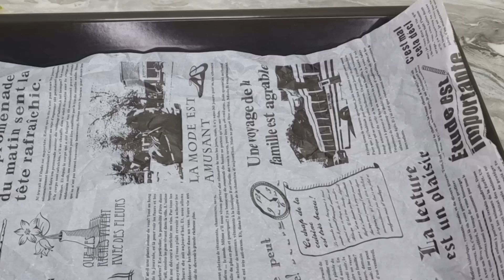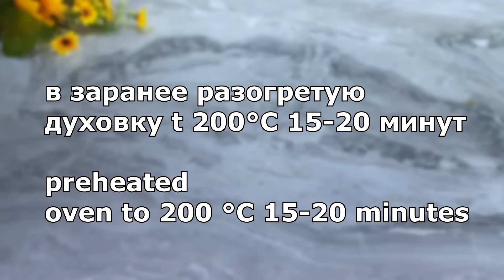Жареные баклажаны вкуснее мяса - Даже богатая свекровь просила рецепт! Турецкая бабушка научила меня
Точно вкуснее мяса, я всегда буду так готовить баклажаны! Почему я не знала этот рецепт раньше?
📢Субтитры доступны на разных языках, нажмите на ⚙️ и выберите нужный язык, пожалуйста❗️
🔴Друзья, если Вам понравилось это видео, Вы можете помочь развитию моего канала:
Переведено с помощью Google переводчик, поэтому если перевод неправильный, буду признательна 🙏 за понимание!🥰

📝 Ингредиенты:
Жарить в хорошо разогретое масло, на среднем огне до золотистого цвета с двух сторон.
Хорошо разогретое масло.
сладкий перец 2-3 шт.
📢По желанию, можете добавить нарезанный мелкими кубиками один помидор.
5-10 минут на медленном огне, иногда помешивая.
соли немного.
приправа для мяса.
сухая петрушка.
соевый соус 30-40 мл.
овощная приправа.
🔴Намоченный в воде пергамент предотвращает пересыхания продуктов. Можно держать продукты в духовке больше обычного,  при этом не боясь, что получится сухими.
🕦в заранее разогретую духовку t 200°С 15-20 минут.
сливочный сыр.
Ах, как вкусно!😋
Готовьте с удовольствием, готовьте с любовью!
Приятного аппетита! Мира и благополучия вам и вашим семьям!🏕💌🕊

👨‍👨‍👧‍👦Друзья, если вам понравилось видео, вы можете поддержать развитие канала:
НАПИСАТЬ КОММЕНТАРИЙ или хотя бы смайлик. Я буду очень счастлива!
Уже ПОДПИСАЛИСЬ🔴 ▶ Включите рингтон🔔, чтобы быть в курсе новых видео! Спасибо за приятные комментарии и ваши 👍оценки! Готовим с любовью!

eggplant recipe,eggplant recipes,fried eggplant,eggplant cooking recipes,simple recipes,eggplant recipe vegetarian,eggplants are tastier than meat,fried eggplants,eggplants in the oven,eggplants with vegetables,eggplant recipes quickly and tasty,vegan eggplant recipes,baked eggplants,eggplant dishes,eggplant appetizer,from eggplants,what,cooking,how to cook,best eggplant recipe,authentic italian eggplant recipe,healthy eggplant recipes for dinner,delicious, receta de berenjenas, berenjenas fritas, recetas para cocinar berenjenas, recetas sencillas, recetas rápidas, las berenjenas saben mejor que la carne, berenjenas fritas, berenjenas rebozadas en abanico en una sartén, recetas veganas de berenjenas,가지 레시피, 가지 튀김, 가지 요리 레시피, 간단한 레시피, 빠른 레시피, 가지가 고기보다 맛있습니다, 가지 튀김, 프라이팬에 반죽에 가지를 넣었습니다, 프라이팬에 반죽에 가지, 빠르고 맛있는 가지 레시피, 비건 가지 조리법,patlıcan tarifi, kızarmış patlıcan, patlıcan yemek tarifleri, basit tarifler, hızlı tarifler, patlıcanın tadı etten daha güzel, kızarmış patlıcan, tavada kızartılmış patlıcan, vegan patlıcan tarifleri,ricetta melanzane, melanzane fritte, ricette di cucina con melanzane, ricette semplici, ricette veloci, le melanzane sono più buone della carne, melanzane fritte,Auberginenrezept, gebratene Auberginen, Kochrezepte für Auberginen, einfache Rezepte, schnelle Rezepte, Auberginen schmecken besser als Fleisch, gebratene Auberginen, aufgefächerte Auberginen im Teig in der Pfanne, vegane Auberginenrezepte,